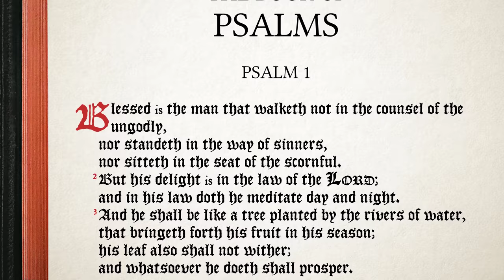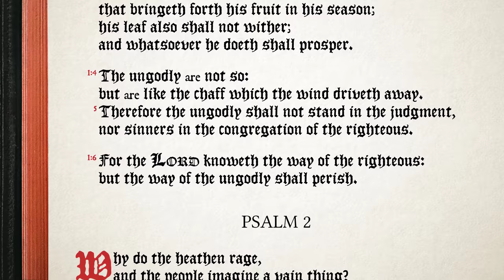Psalm 1:1-6 ♩♫ KJV Scripture Song, Full Chapter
Download & share the MP3s, and sheet music freely. Instrumental and a cappella recordings available. All music Public Domain, no copyright.

PSALM 1:1-6

1 Blessed is the man that walketh not in the counsel of the ungodly,
nor standeth in the way of sinners,
nor sitteth in the seat of the scornful.
2 But his delight is in the law of the LORD;
and in his law doth he meditate day and night.
3 And he shall be like a tree planted by the rivers of water,
that bringeth forth his fruit in his season;
his leaf also shall not wither;
and whatsoever he doeth shall prosper.
4 The ungodly are not so:
but are like the chaff which the wind driveth away.
5 Therefore the ungodly shall not stand in the judgment,
6 For the LORD knoweth the way of the righteous:
but the way of the ungodly shall perish.

reference psalm1.song.mp4